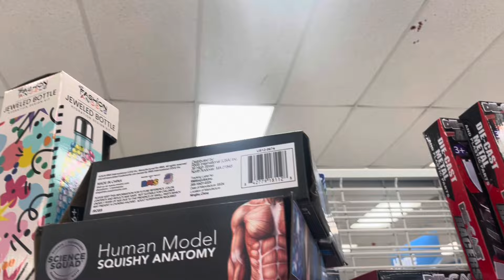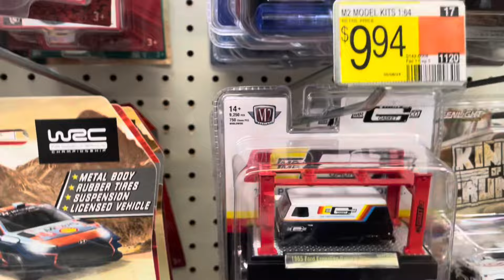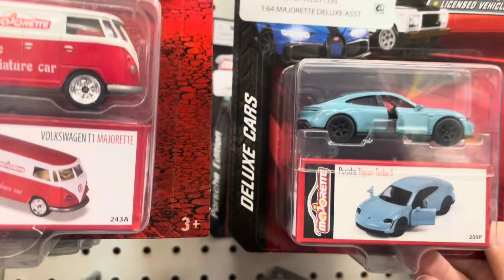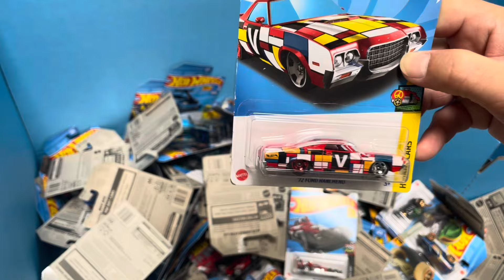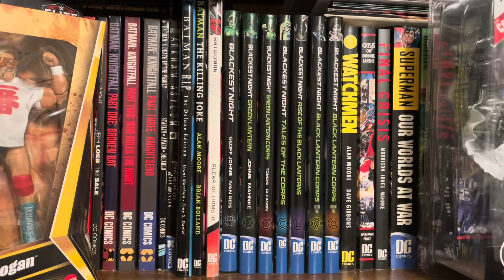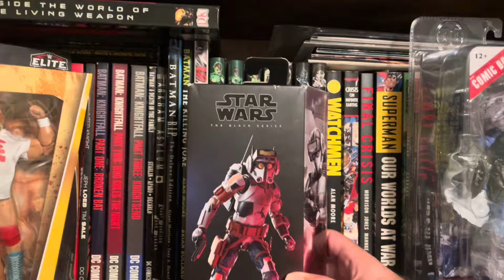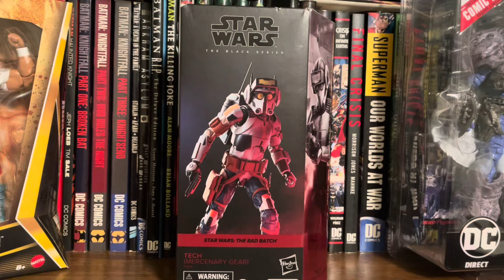ToyHunt - The Ross Run! Walmart and a dash of Ollie’s!